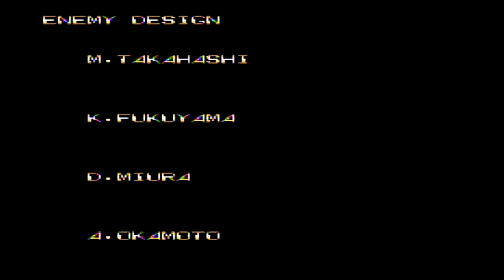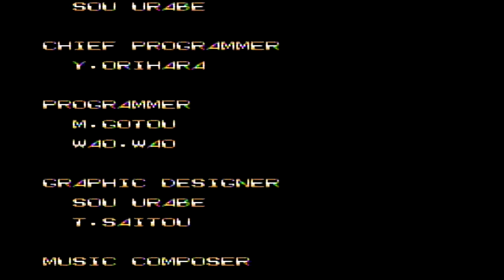Shockman [TG16 10/94]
Goal - Defeat Ryo